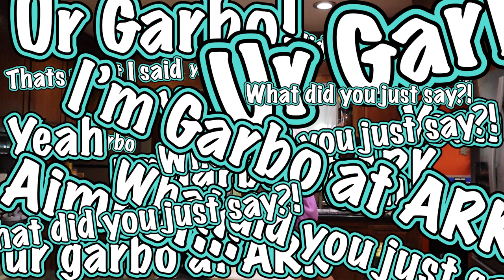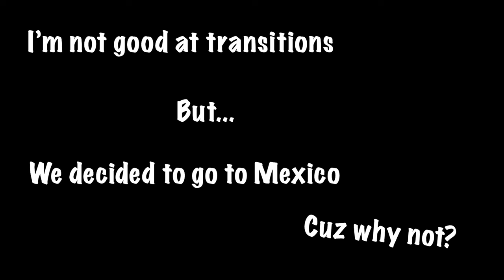I GOT STUNG BY A STINGRAY *BLOOD* | Vlog #4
I got stung by a stingray!  It was crazy and super painful!  If anyone can translate Charlie and Casey's dialect please let me know! HAHAHA.
ND Filter
Lens Hood
SD Card
IGNORE:
stingray japanese band, stingray jumping, stingray jumps on girl, stingray jumps into boat, stingray joins cobra kai, stingray jeremy wade stingray jumping out of water, stingray joshua tree, wagon r stingray j style, stingray j style 2015,